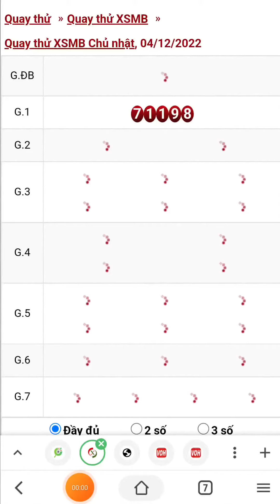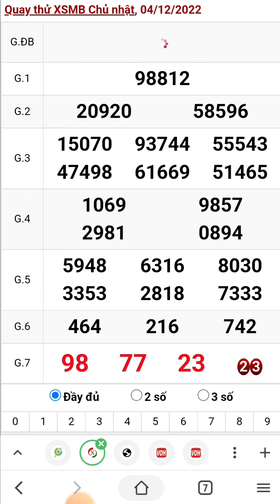Quay thử xổ số miền bắc hôm nay chủ nhật ngày 4/12/2022